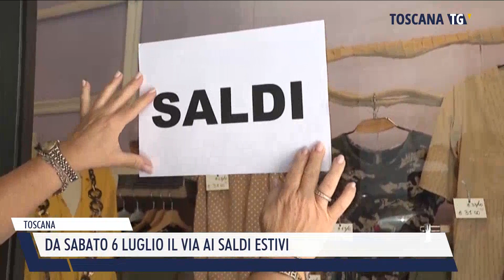2024-07-01 TOSCANA - DA SABATO 6 LUGLIO IL VIA AI SALDI ESTIVI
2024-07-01 TOSCANA - DA SABATO 6 LUGLIO IL VIA AI SALDI ESTIVI